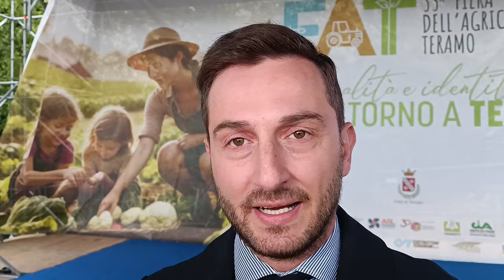Al via la 33esima edizione della Fiera dell'Agricoltura a Teramo